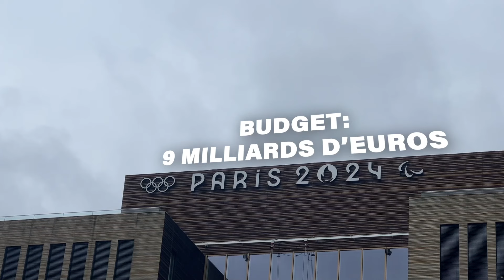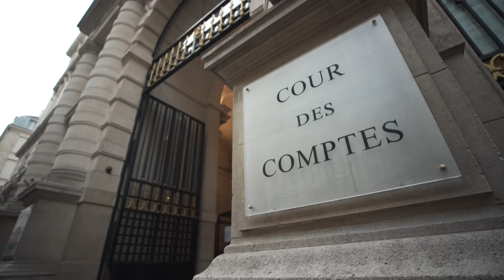Business 2024: pourquoi le budget des Jeux olympiques de Paris a-t-il augmenté ?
Dans ce premier épisode de "Business 2024" nous revenons sur le budget des JO, en vous emmenant au siège du Comité d'organisation des Jeux olympiques et paralympiques, à Saint Denis et à celui de la Solideo, qui a construit le village olympique et les infrastructures.